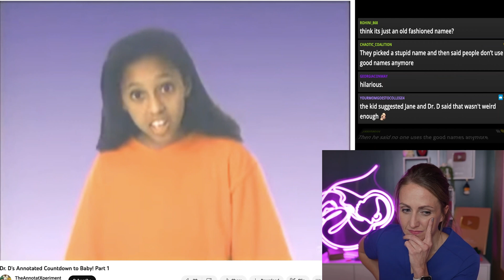Does EVERYTHING cross the placenta??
Only a tiny bit. Dr. D is still the best.